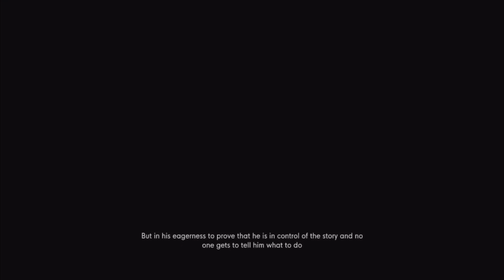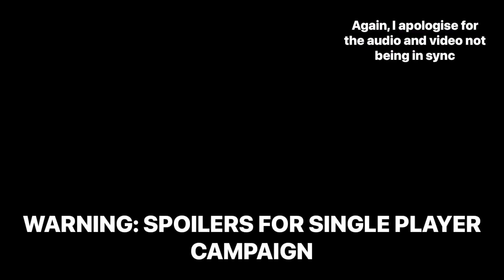Kratos Falling Meme in other games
I want to apologise in advance for fucked audio